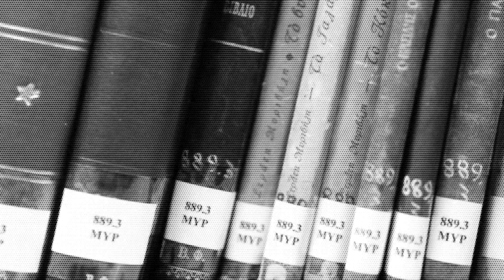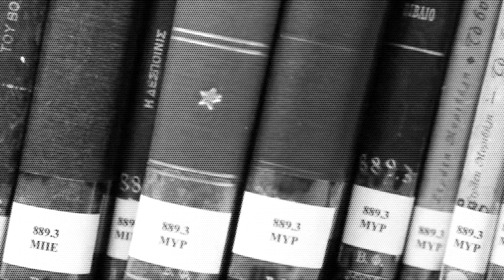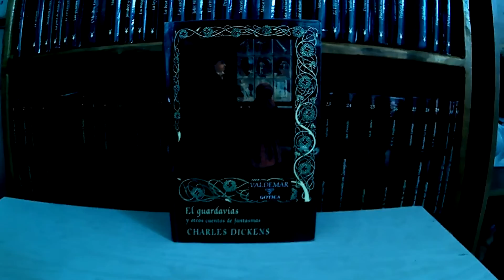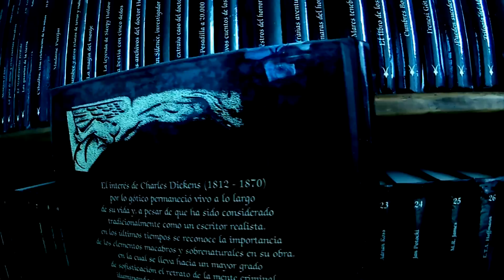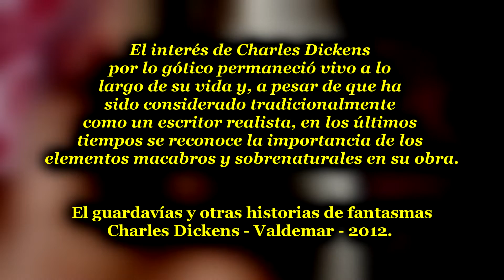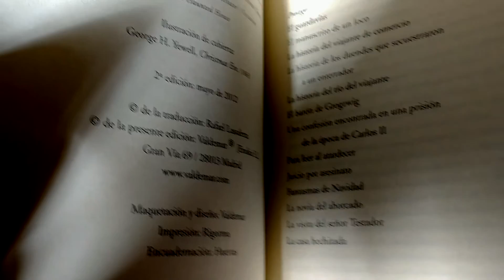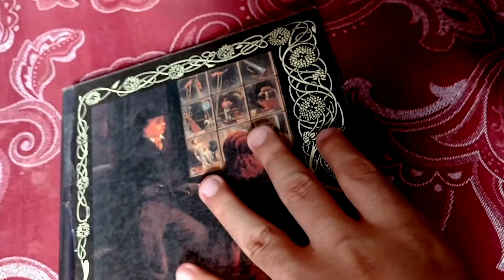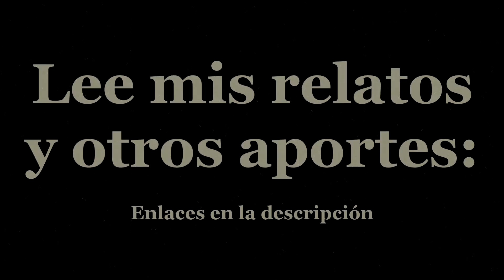Análisis: El guardavías y otras historias de fantasmas de Charles Dickens (Editorial Valdemar)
En esta ocasión me detengo para hablar sobre un conjunto de cuentos de uno de los más grandes escritores de la literatura: Charles Dickens. Sin embargo, lo sorprendente recae en que se trata de un subgénero por el que no es muy conocido, y que podría interesar a más de uno.